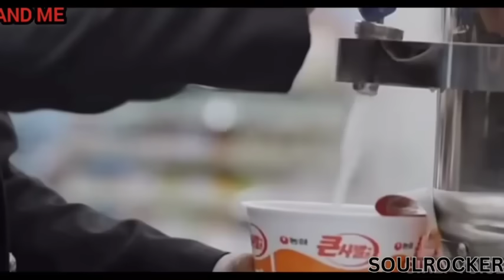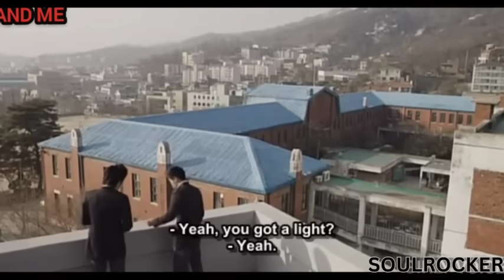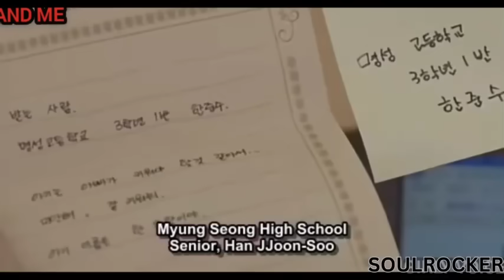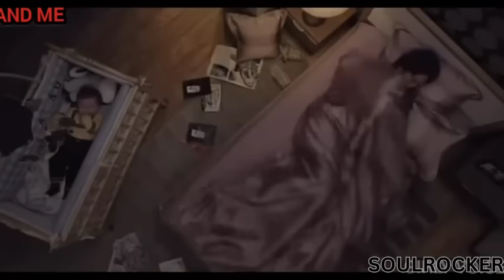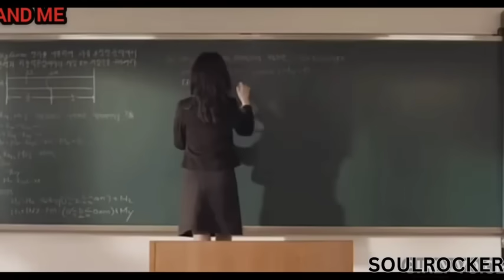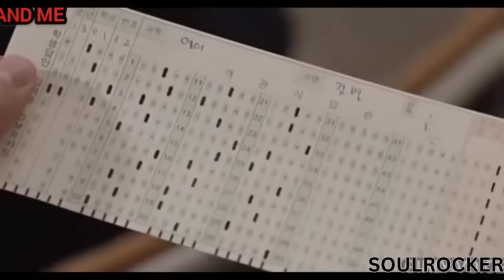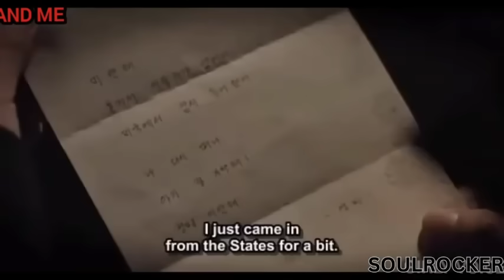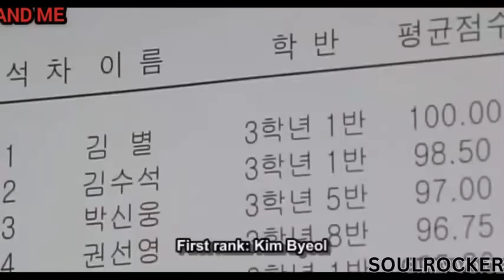ඉස්කෝලෙ යන කොල්ලෙක්ට එක පාරටම තාත්ත කෙනෙක් වෙන්න උනොත් | Baby and Me | Korean Movie | Sinhala Review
Copyright ප්‍රශ්නයක් නිසා මේ video එකේ audio track එක mute කරන්න උනා.උඩ link එකෙන් edited video එක බලන්න පුලුවන්.